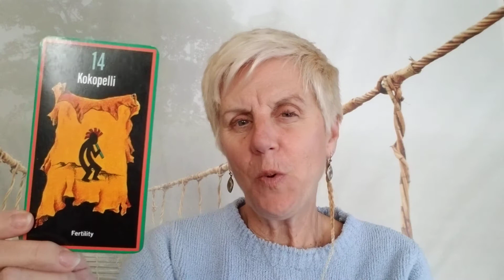A Fertile Time: Weekly Wednesday Wisdom | [January Card Reading]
A fertile time...Kokopelli 1/8/2020, this is a big message for us all, find out how to use the native lesson and apply it to your week. This is the Weekly Wednesday Wisdom with Kathleen Mcginley.

Don't forget to subscribe (and the notification bell) and help me get to 1000 subscribers so I can take this channel to the next level to deliver value to you in your life and help you navigate through this time in our world.

HUGS,
Kathleen